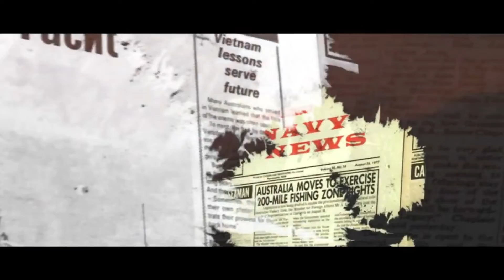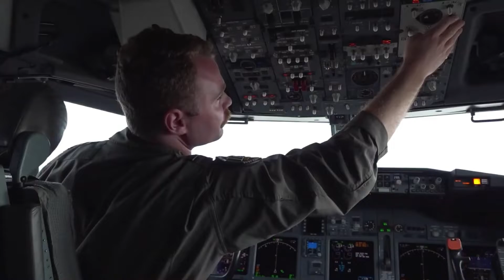Australia's Defence conundrum Part 2 (NAVY)